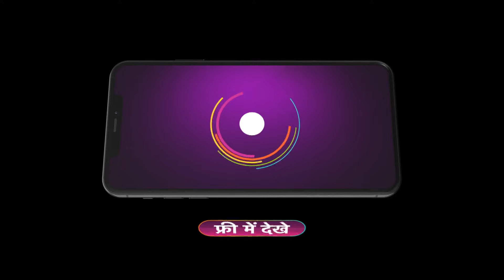Happu Ki Ultan Paltan | Ep 1266 | Preview | Apr, 22 2024 | Sanjay Choudhary,Yogesh Tripathi | And TV